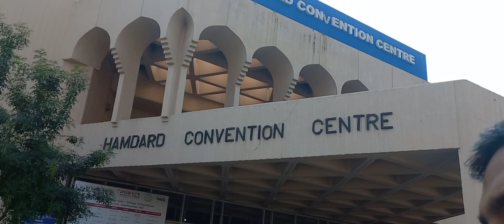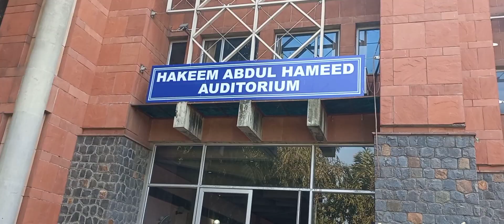jamia humdard mein fashion show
I have recorded some videos of health mela at jamia humdard